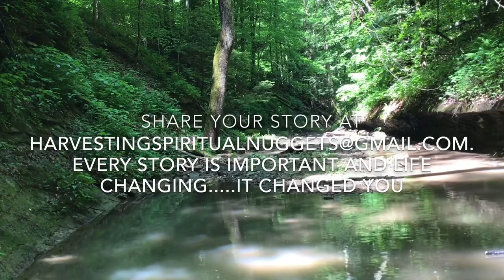“ Do you not know? Have you not heard? The LORD is the everlasting” Isaiah 40:28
Story of coming to Jesus with nature background video I experienced yesterday...05/25/2020